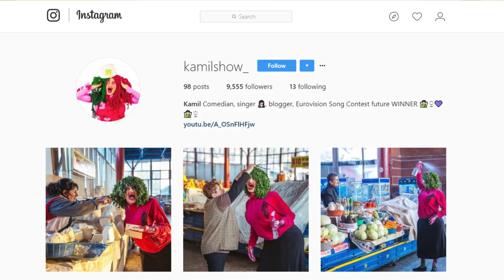Kamil Show - Mamuli Asulis